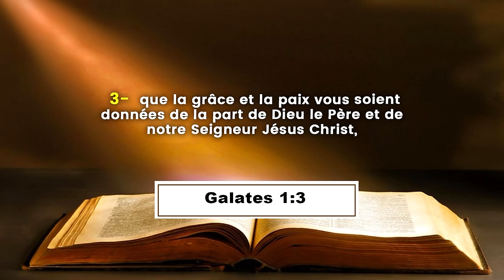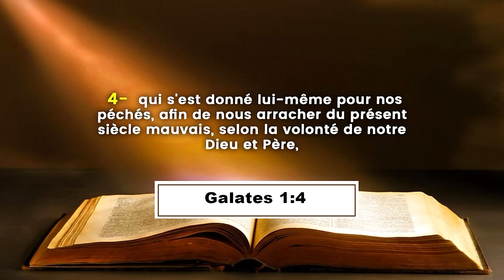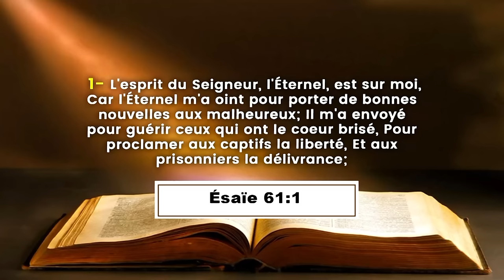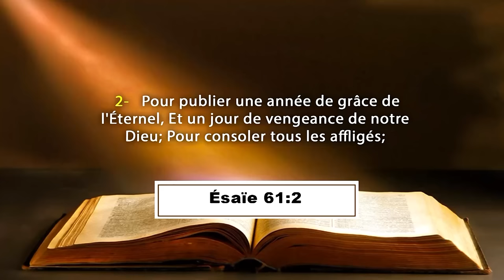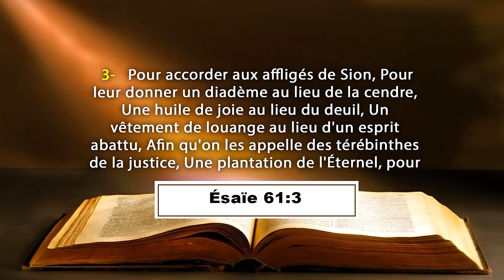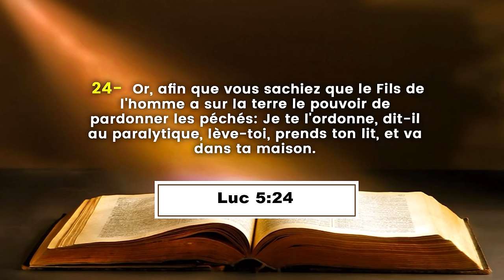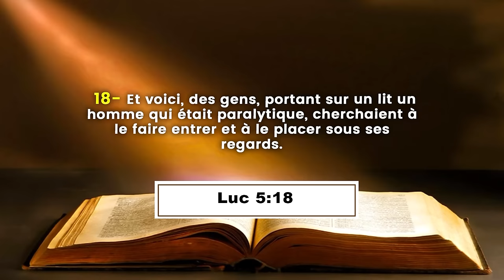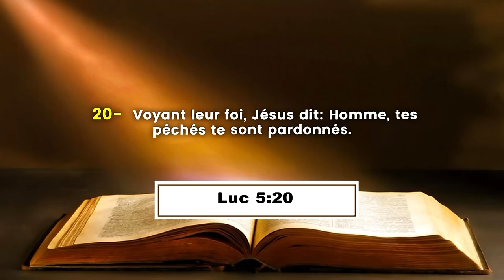WEEK-END DE SALUT ET DE GUERISON A BINGERVILLE (2024) - JOUR 1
La Communauté Missionnaire Chrétienne Internationale (CMCI) en Côte d'Ivoire présente : WEEK-END DE SALUT ET DE GUERISON A BINGERVILLE (2024)
Thème : SI JESUS TE DELIVRE TU SERAS REELLEMENT LIBRE
Orateur : Pasteur Boniface MENYE
Date : 16 et 17 mars 2024